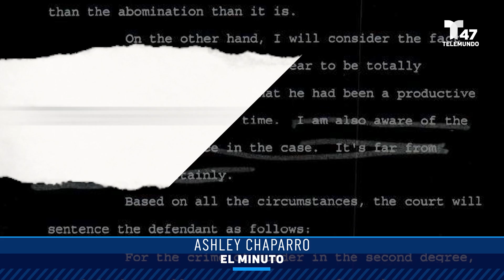Body Pulled from Harlem River Is Missing 13-Year-Old Boy, Family Confirms | El Minuto (English)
The body of 13-year-old Garrett Warren of Harlem was recovered from the area under the Madison Avenue Bridge; 11-year-old Alfa Barrie, of the Bronx, was said to be with Warren when the pair vanished, and has not yet been found.